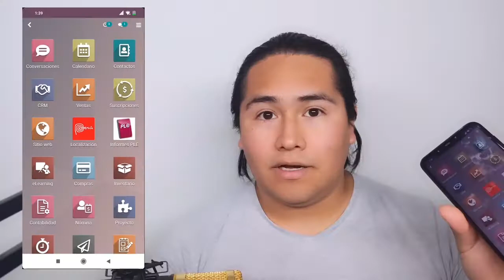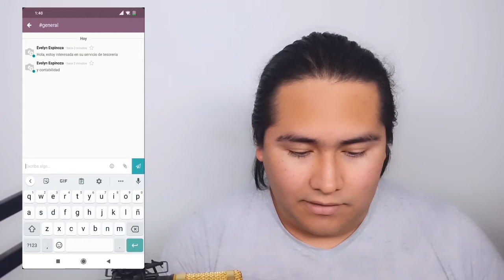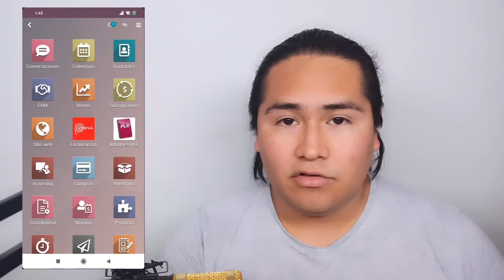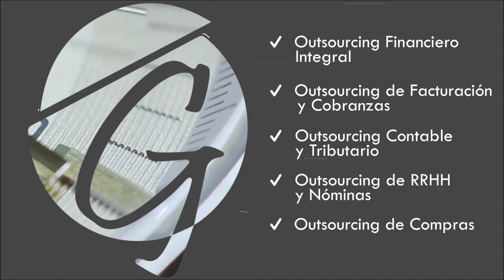Convierte Leads y oportunidades en clientes desde tu móvil